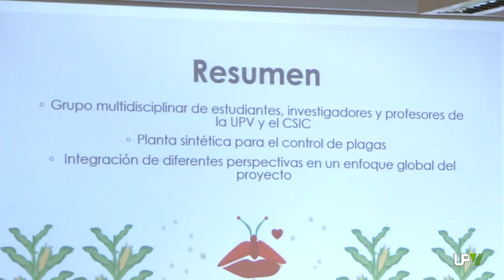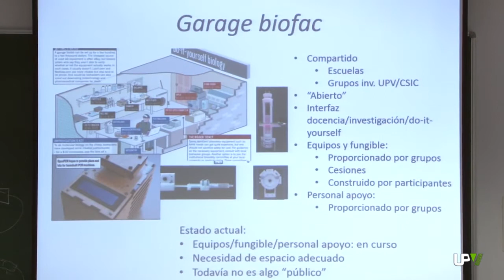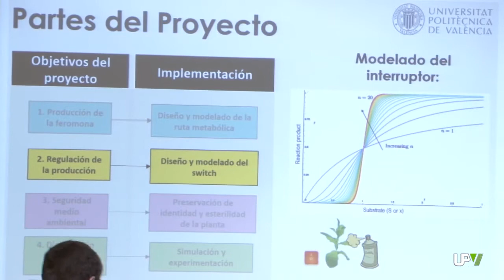Noticias Destacadas: Igem Valencia UPV [2014-07-25] – UPV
Plantas sintéticas capaces de emitir feromonas sexuales de insectos para controlar las plagas que afectan a los cultivos. Este es el proyecto en el que está trabajando el equipo iGEM Valencia UPV; y con el que se presentará a la edición de este año de la competición que sobre Biología Sintética organiza el Instituto Tecnológico de Massachusetts.
El concurso iGEM es la competición más importante que sobre Biología Sintética se celebra a nivel internacional. Un certamen que brinda la oportunidad a estudiantes de diferentes áreas de trabajar e introducirse en el mundo de la investigación científica.
La Universitat Politècnica de València participa en el iGEM desde el año 2006. En la edición de 2009, junto con la Universitat de València, el equipo obtuvo el tercer puesto a nivel mundial. Este año, un total de 246 equipos se han registrado en la competición. De ellos, solo dos son españoles.
El equipo de la UPV, integrado por seis estudiantes de Biotecnología y Tecnologías Industriales, ocho asesores y cuatro instructores, cuenta con el apoyo tanto de la Universitat Politècnica de València como del Consejo Superior de Investigaciones Científicas.
El equipo iGEM Valencia UPV seguirá trabajando durante este verano para que a finales del mes de octubre el proyecto esté listo para participar en la competición, en la categoría de Medio Ambiente, que los llevará hasta Boston.